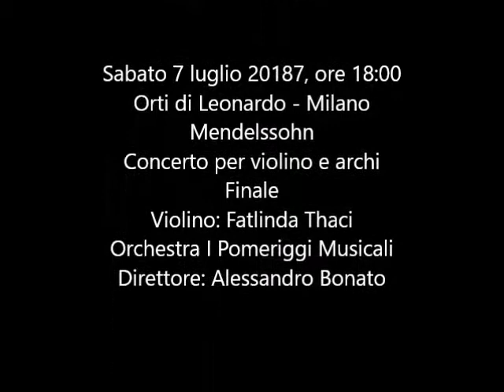20180707 Mendelssohn Concerto per violino e archi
Sabato 7 luglio 2018, ore 18.00
POMERIGGI ALLE STELLINE
Fondazione Stelline – Orti di Leonardo
Mendelssohn, Concerto per violino e archi
FINALE
Violino: Fatlinda Thaci
Orchestra I Pomeriggi Musicali
Direttore: Alessandro Bonato